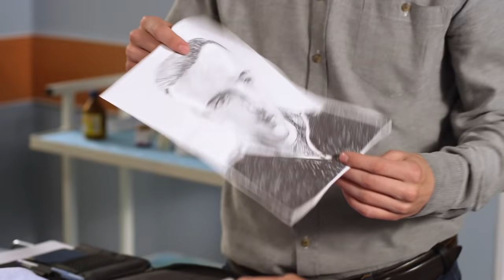ДЕЖУРНЫЙ ВРАЧ-5/ЧЕРГОВИЙ ЛІКАР. СЕРИЯ 8